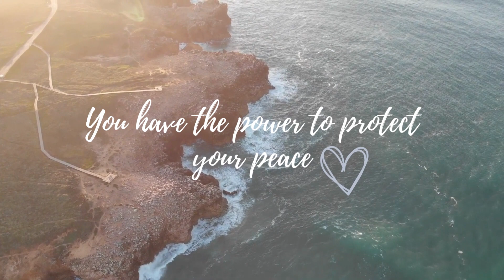Motivational video with HD Quality image and peaceful sound